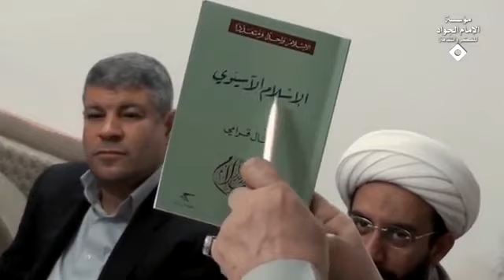نعم ، أنا لا أفتخر بهذا التشيع الاخباري | السيد كمال الحيدري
عنوان الدرس| فقه المرأة (88) - محاولة لعرض رؤية أخرى
ومن هنا فالإسلام واحدٌ أو الإسلام متعدد؟

الجواب بعد أن اتضحت تقول لي إذا كان مقصودك الواقع فالواقع واحدٌ أمّا إذا مقصودك فهم العلماء للنص أو للآية فهو واحد أو متعدد؟ ومن هنا جاءت نظرية بعد لا نتهم الحداثويين هؤلاء لا يفهمون هؤلاء كذا هؤلاء قائلين بالنسبية لا، لا يوجد احد منهم قائل بالنسبية عموماً أتكلم لا يوجد وإنما هؤلاء يقولون أن افهام العلماء متعددٌ لا أن الواقع متعدد ولكن احنه نتهمهم بان الواقع متعدد ومن هنا فالإسلام واحد أو الإسلام متعددٌ؟

الجواب: ليس إسلام واحد بل هو إسلام متعدد كم؟ والله بعدد افهام العلماء إذا كانوا مجتهدين لأنه إذا كانوا مقلدين ما عندي عمل بعدد افهامهم يتعدد الإسلام، التشيع واحد أو متعدد؟ التشيع الأخباري، التشيع الكلامي، التشيع الفلسفي، التشيع العرفاني أنت يا كتاب؟ بينك وبين الله بودي اليوم تذهبون وتسألون هؤلاء الاقايون اللي تعرفونهم تقول أنت يا تشيع أصلا عرف السؤال والله هو هم لا يعرف ولهذا تجد بأنه أساساً التشيع اللي يقوله افترضوا الشيخ الصدوق غير التشيع الذي يقوله الشيخ المفيد واقعاً غير التشيع الذي يقوله من؟

آمال غرامي في كتابها الإسلام الآسيوي هناك تقول في مقدمة الكتاب فأي إسلام نريد ونعني حين نتحدث عن الإسلام أأسلام ابي ذر أم إسلام ابن سينا أم إسلام محي الدين بن عربي أي إسلام الذي أنت تقول الإسلام يقول، هذا أي إسلام؟ طبعاً أتكلم في البعد المعرفي إسلام عربي أم إسلام فارسي أم إسلام هندي أم إسلام اوروبي الآن توجد دعوات في الغرب تقول بأن الإسلام هناك لابد أن يختلف عن إسلامكم، أأسلام الاشاعرة أم إسلام المتصوفة أم إسلام الظاهرية أي إسلام؟

أنا أيضاً اضيف إلى آمال غرامي أقول عندما يشكلون بأن فلاناً خارج من التشيع وفلان داخل في التشيع ابتداءً عين لي أي تشيع حتى افهم داخل أم لا، أساساً أنت تتكلم لي عن التشيع احفظوا هذه الجملة عني والله أقولها لكم إذا كان التشيع اخبارياً أنا لا افتخر أن أكون شيعياً اخبارياً والبعض يتصور بأنه عندما بعض الكذائية كتبوا ليس شيعي كذا هذا التشيع الذي أنت تقول لا أنا افتخر به أنا لا أريد أكون منه، أنا اعتقد أن التشيع شيء آخر، سيدنا من يقول أنت قولك حجة من يقول قولك مطابق للواقع نفس السؤال أيضاً يرد عليكم من يقول أنت قولك مطابق للواقع؟ تقول نحن والحجة، أقول جزاك الله خيراً، تعال لنجلس في ميدان الحجة انظروا أنا عندي حجة أم لا، وأنت عندك حجة أم لا، فإذا كلانا عندنا حجة فكلٌ بحسب حجته، هو من قال لك بأني أنا أريد أكون اسلامي إسلام أو تشيعي تشيع اخباري حتى تخرجني بل جزاك الله ألف خير هذا ما كنت أنا أقوله بأنه هذا التشيع لا اقبله بحمد الله تعالى بفتاواكم أنا تميز خطي من خطكم واشكرهم على ما فعلوا، كونوا على ثقة اشكرهم لان التشيع الذي يقولوه والمباني التي يقولوها أنا اقبلها أو لا اقبلها؟ ولكنه هذا ليس معناه أن التشيع واحدٌ متواطيء بحسب الفهم وإلا بحسب الواقع قد يكون واحداً، الآن إمّا متواطي وإما مشكك، هذا البحث عرضنا له فيما سبق هذا البحث إن شاء الله غداً نقف عنده حتى تعرفون لكي لا يقول لي احد إذا هذه الفتوى أنت قلتها عن المرأة هذا مخالفٌ للإسلام هذا مخالفٌ للتشيع، الجواب: هذا مخالفٌ للإسلام وللتشيع أم مخالف لفهمك؟ وفهمك حجة عليك وعلى من يقلدك لا حجة على من لا يقلدك على مثل هذه المسائل .